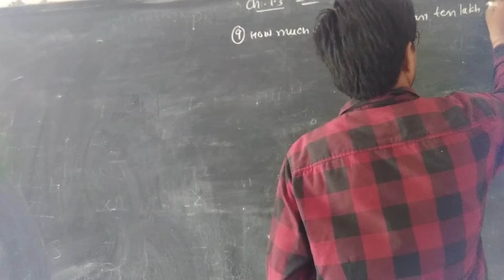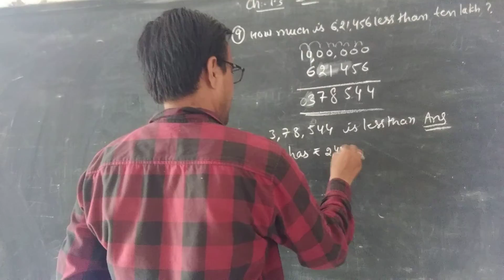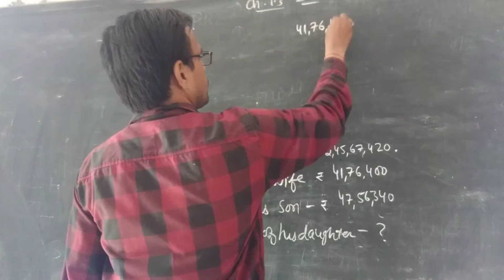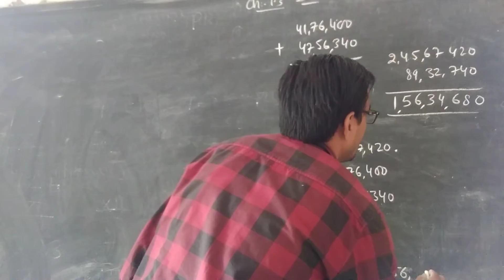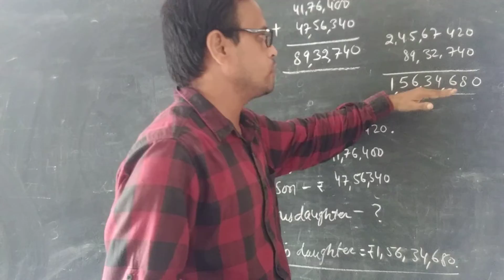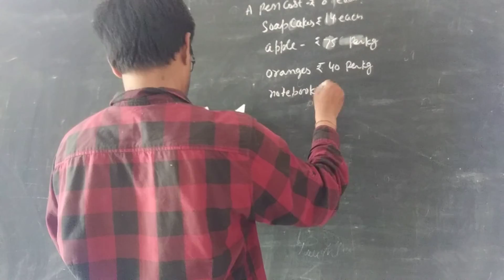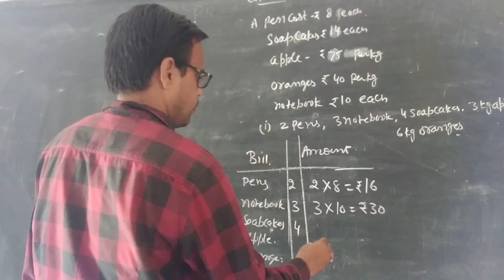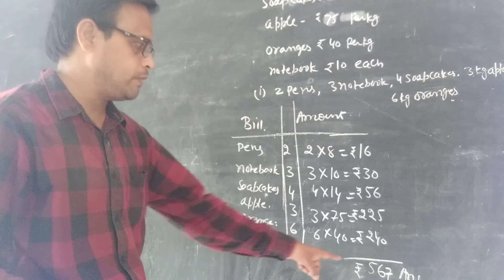class 6 ki exercise 1.3 ke Q. 9,10,11